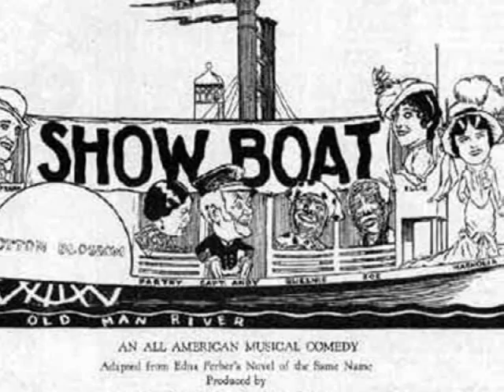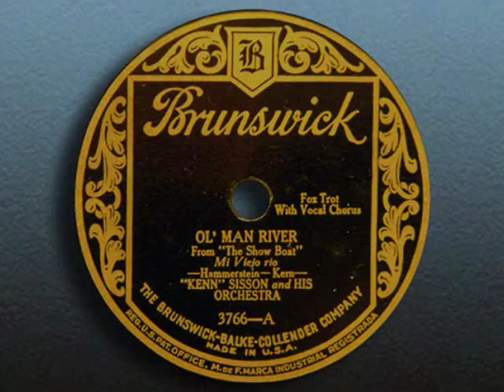Kenn Sisson Orch. - Ol' Man River (1927)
OL' MAN RIVER
Words by Oscar Hammerstein II
Performed by Kenn Sisson and His Orchestra
Vocal refrain by Irving Kaufman
Recorded December 27, 1927
Brunswick 3766

This is the first known recording of "Ol' Man River" with the versatile Irving Kaufman singing the chorus. Kenn Sisson's performance is strictly a fox trot dance tempo.  The same day that this was recorded, Show Boat, the musical, premiered at the Ziegfeld Theater on Broadway with a cast that included Helen Morgan, Norma Terris, Howard Marsh, Charles Winniger and Jules Bledsoe as Joe, who sang "Ol' Man River."  Although Paul Robeson is the actor most identified with the role, he was unavailable for the original production due to a delay in its opening and Jules Bledsoe originated the part. Robeson finally did play Joe in the 1928 London production.